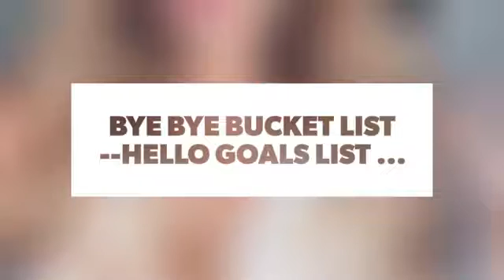Bye Bye Bucket List --Hello Goals List ...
Let's face it: bucket lists and goals are completely different. Goals are accomplished and celebrated; the end of a bucket list means death. So let's kick the bucket list and make some goals instead, yes? Here's how.

Check also:

Here's the Ultimate Squad Goals Summer Bucket List ...

7 Cheeky Goals to Put on Your Realistic Bucket List ...

50 Amazing Adventurous Bucket List Ideas ...

100 Things to do While Young 👱🏼‍♀️: the Ultimate 💯 Bucket List ✅📓 ?

Personal Flaws 😔 You Should Learn to Embrace 🤗 Because They Aren't ❌ Exactly Flaws ...